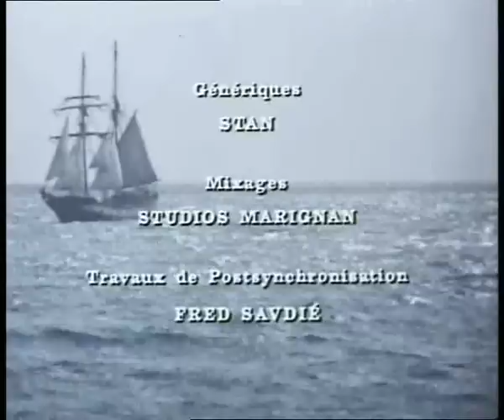2 ans de vacances 1x06 Episode 6 DVD french kRaPul FR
on mebos
que de par tout pourquoi